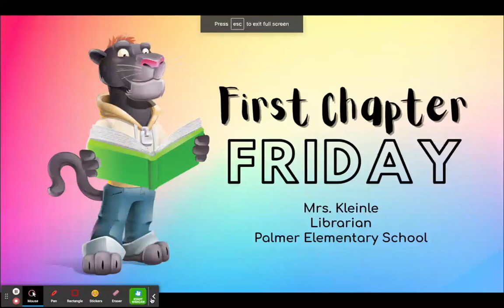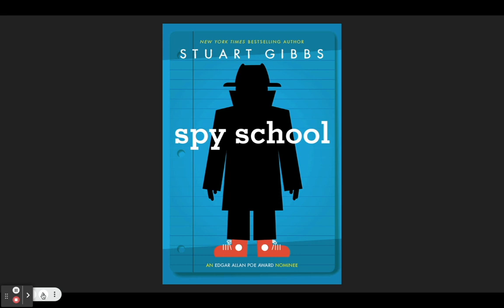FCF Spy School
First Chapter Friday - Spy School by Stewart Gibbs